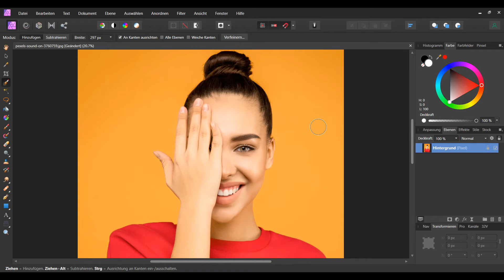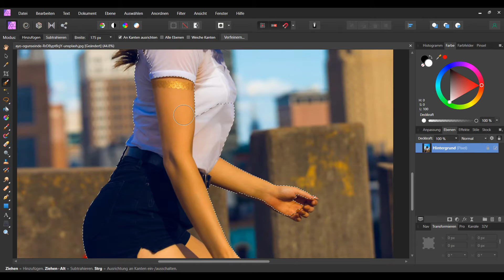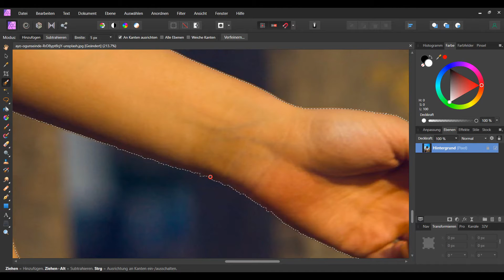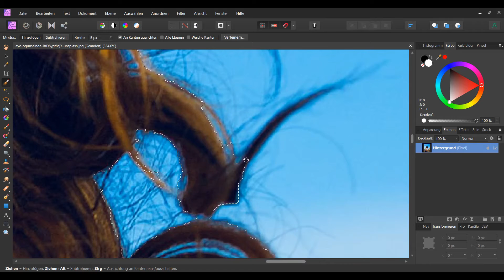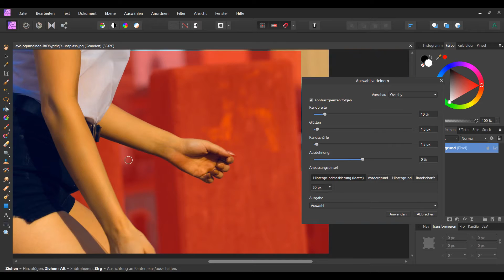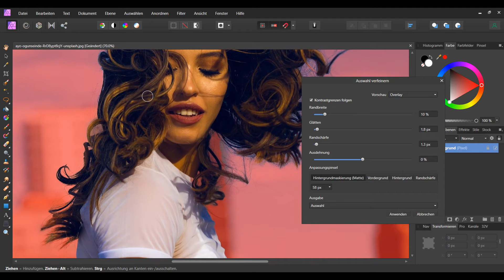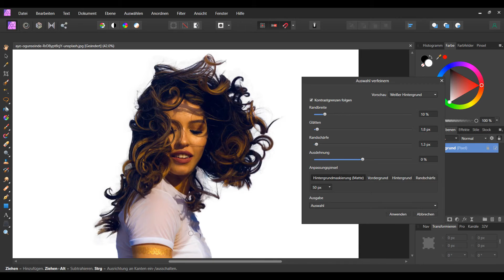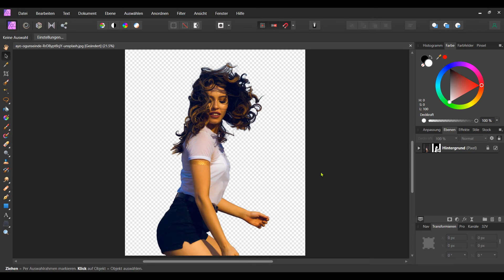Personen & Haare richtig freistellen | Affinity Photo Tutorial Deutsch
So kannst du Objekte, Personen und Haare richtig ausschneiden und vom Hintergrund freistellen.